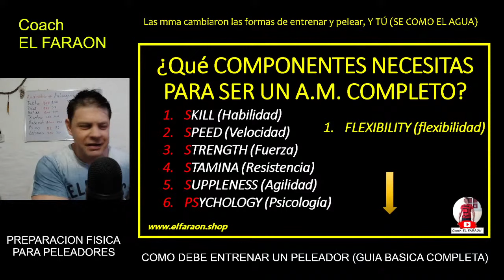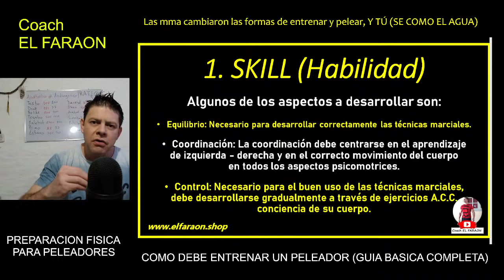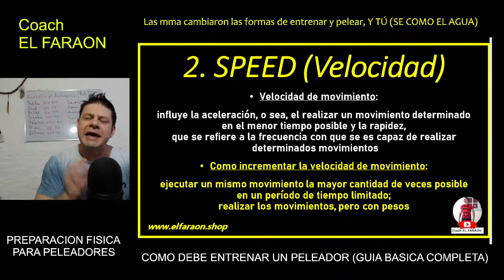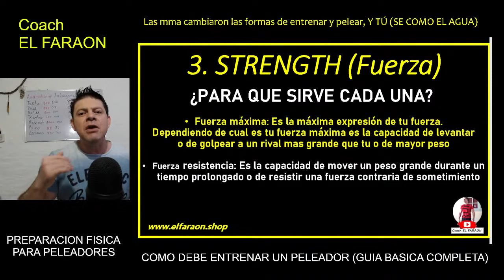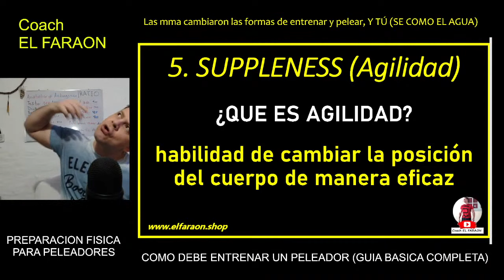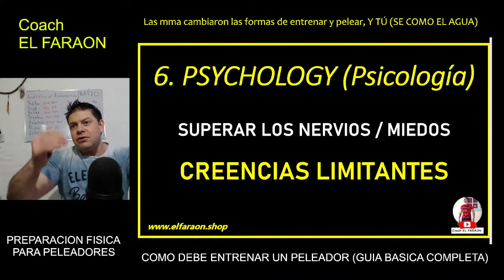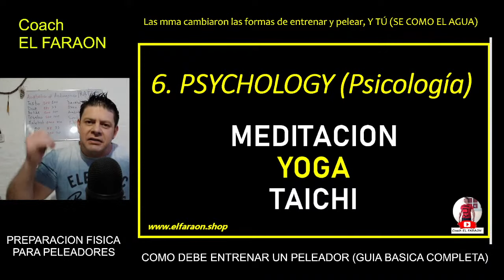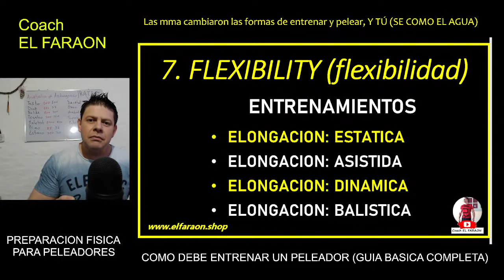ENTRENAMIENTO PARA ARTES MARCIALES (Guía básica completa) MMA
🔴(Guía básica completa)PREPARACIÓN FÍSICA para ARTES MARCIALES. "COMO PREPARAR MI CUERPO PARA SER UN PELEADOR" ver ufc online, espn ufc online, sport online hd ufc, ciryl, ufc online, mma site
¿QUIERES MI CURSO ENTRENAMIENTO PARA ARTES MARCIALES? 👇

  🥊 "METODO DE AUTO-ENTRENAMIENTO" Básico🥋

👉🏻CURSO GRATIS COMPLETO AQUI🔵👇

👉VIDEOS PARA MEJORAR TUS ENTRENAMIENTO💣

0:00 Introducción
1:35 Los 6 componentes de un peleador
3:14 Componentes extras de un peleador
5:01Habilidad (3 factores para ser habilidoso)
10:57 Velocidad "speed"
15:34 Fuerza "strength"
23:00 Resistencia "stamina"
26:15 Agilidad "suppleness"
29:45 Psicología "psychology"
35:10 Flexibilidad "flexibility"
43:25 Endurecimiento "tougher"
47:01 Nutrición "diet"
49:30 Preguntas ¿Cómo golpear como Mas Oyama?
50:56 Pregunta ¿debo entrenar todos los días?
53:30 Pregunta ¿Cómo me hago miembro del canal?
56:09 Pregunta ¿son buenos los masajes luego de entrenar?